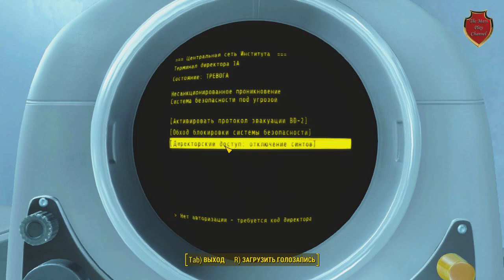Fallout 4 Концовки By Mars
Fallout 4 пройден (осн. сюжетная компания) и я покажу вам концовки за "Институт" и за "Подземку".